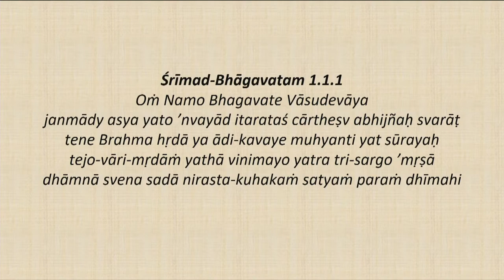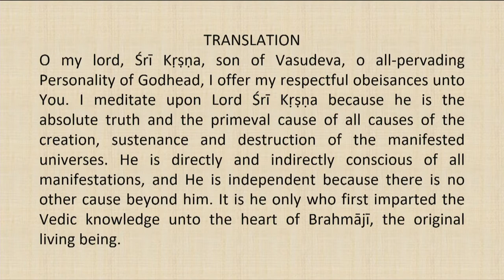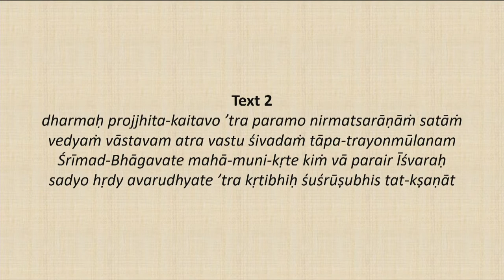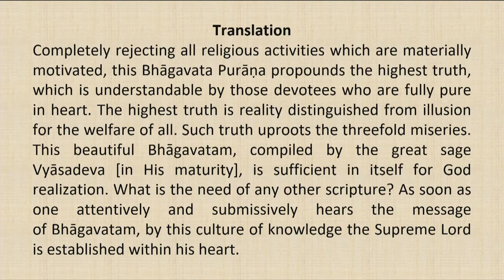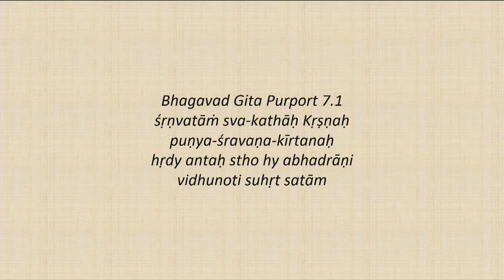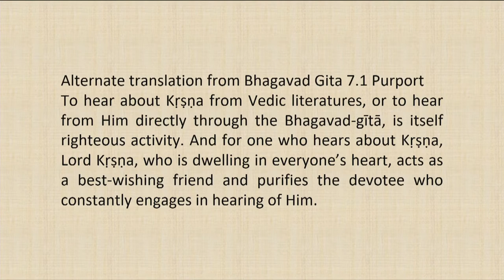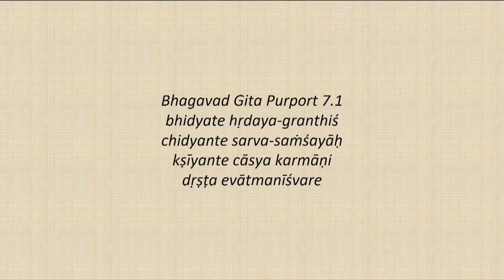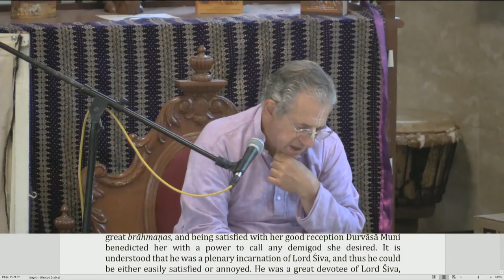Srimad Bhagvatam Class by HH Harivilas Maharaj After Mangal Arati 2020 08 18